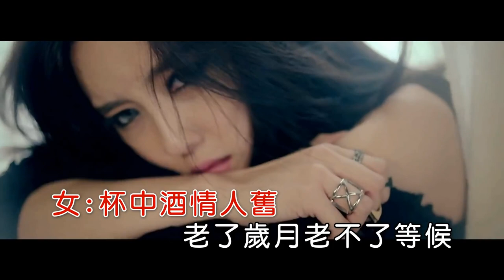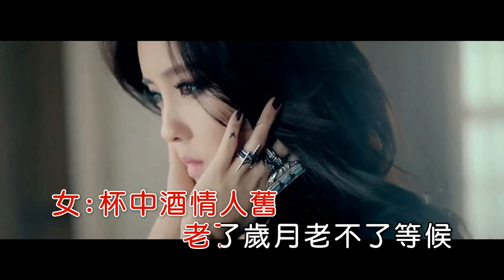Huai zhong jiu qing ren jiu dj 杯中酒情人舊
杯中酒情人舊 dj